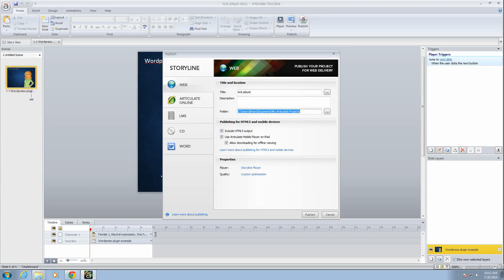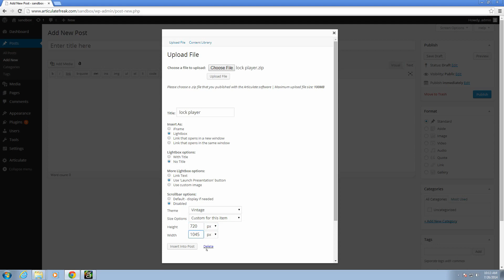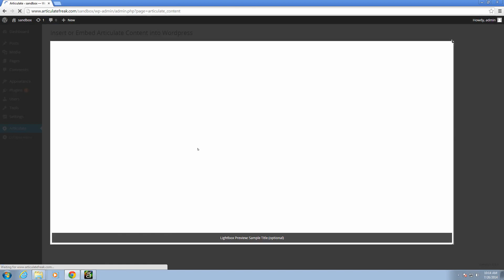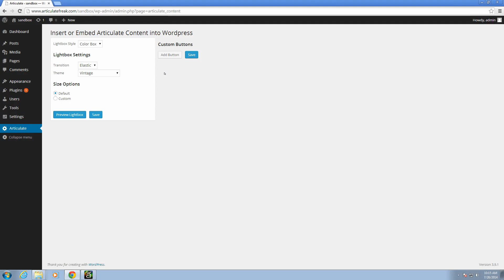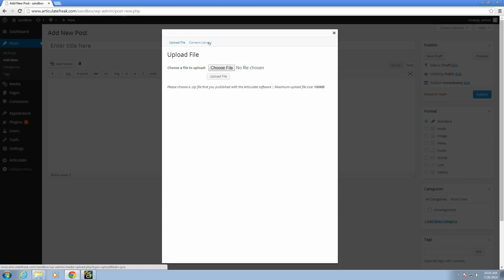How to use the 'Insert or Embed e-Learning Content into Wordpress - Premium' V5 plugin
Supports content created in Articulate Rise, Storyline, Studio, Captivate, Lectora, Camtasia, iSpring, Elucidat, Gomo, Obisidian Black, or any other tool’s content.

Looking for videos on how to upload content created with other tools?  Check out this list:

Looking for Hosting?